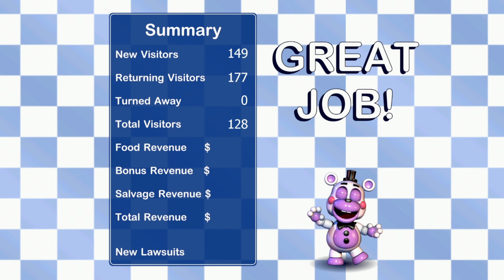Freddy Fazbear's Pizzeria Simulator - Sexta-feira (Lorekeeper e final neutro)